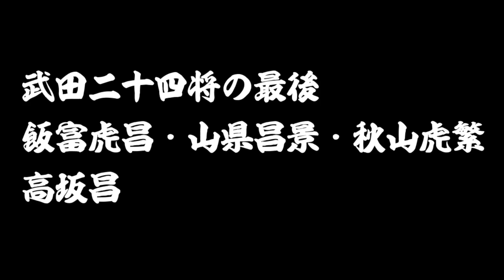武田二十四将の最後 飯富虎昌・山県昌景・秋山虎繁・高坂昌信・穴山信君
今回の歴史じっくり紀行は、『武田二十四将の最後　飯富虎昌・山県昌景・秋山虎繁・高坂昌信・穴山信君』について紹介していこうと思います。

~目次~
0:00 オープニング
0:40 飯富虎昌
2:02 山県昌景
4:31 秋山虎繁
6:35 高坂昌信
8:51 穴山信君